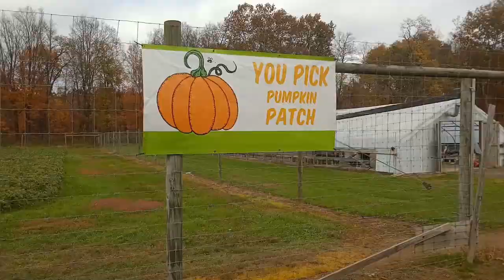Andrew and Erin go Pumpkin Picking October 2023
Andrew and Erin go through a corn maze 🌽 and pick pumpkins 🎃
October 2023